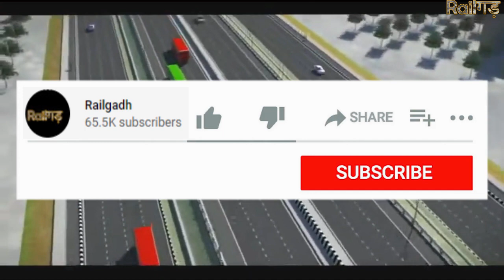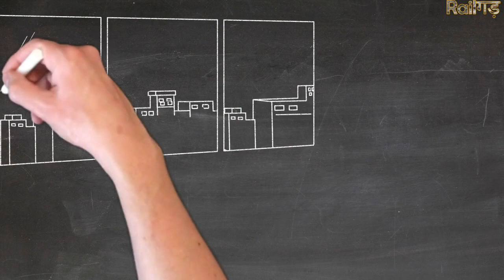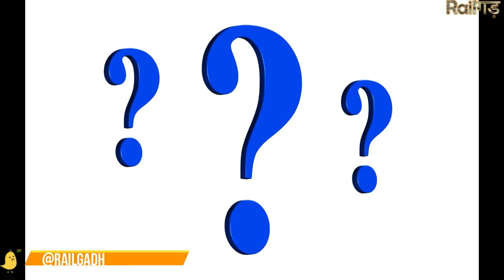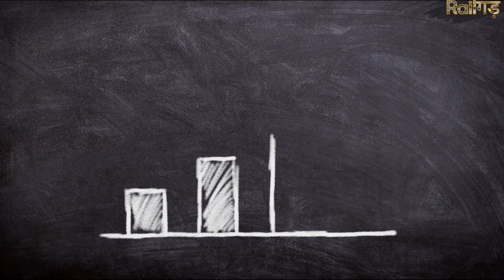Public-Private Partnership: NHAI may take BOT route for new projects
Though it has not yet fixed the project target for the next fiscal, NHAI is likely to keep the target at 4,500 km, same as the current fiscal. Till February of the current financial year, NHAI has awarded around 3,600 km highway projects in which EPC has around 60% share while the remaining has gone through the hybrid annuity model (HAM).
Time
new infrastructure projects in india 00:00
hybrid annuity model  00:48
engineering procurement and construction (epc) model 01:02
build operate transfer model 01:10
hybrid annuity model  02:44
upcoming project 03:51
                          (2).
                          (3).
Videos Credit- NHAI,nitin gadkari
Railway station
India
Bombardier transportation
Alstom